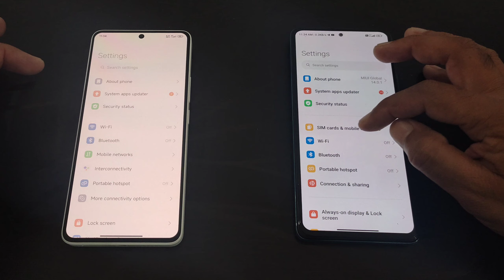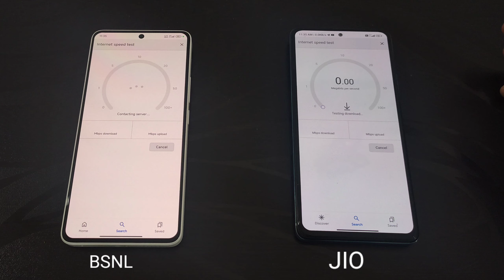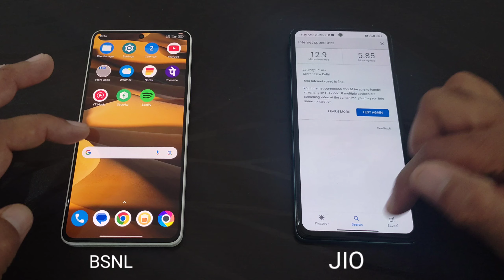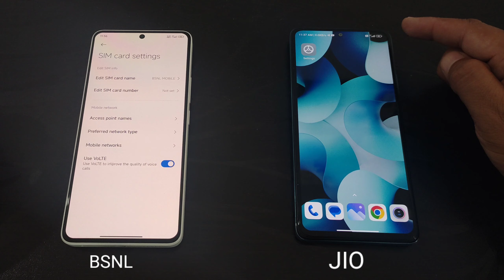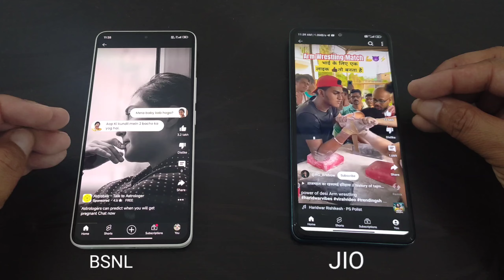BSNL vs Jio speed test | data speed test | jio vs bsnl network test